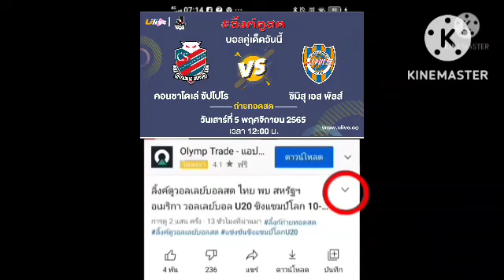ลิ้งค์ถ่ายทอดสด ⏰[12:00 น.] ซัปโปโร VS ชิมิสุ เอส คืนวันเสาร์ที่ 5 พ.ย. 65 ญี่ปุ่น เจลีก🇯🇵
คอนซาโดเล่ ซัปโปโร VS ชิมิสุ เอส พัลส์
คืนวันเสาร์ที่ 5 พฤษจิกายน 2565
เจแปน เจลีก1 🇯🇵
กดลิ้งค์สีน้ำเงิน

คอนซาโดเล่ ซัปโปโร
จูบิโล อิวาตะ